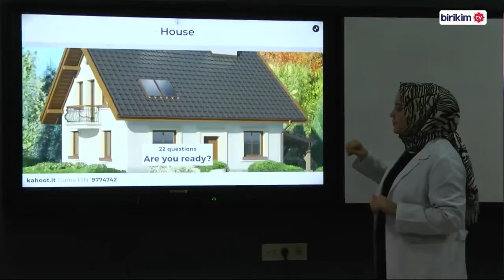BİRİKİM OKULLARI | İNGİLİZCE DERSİ